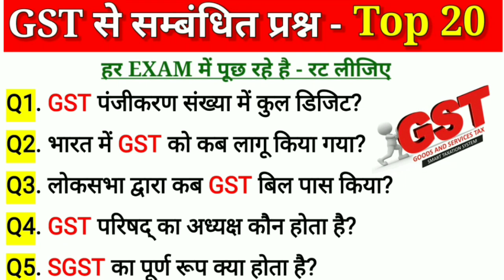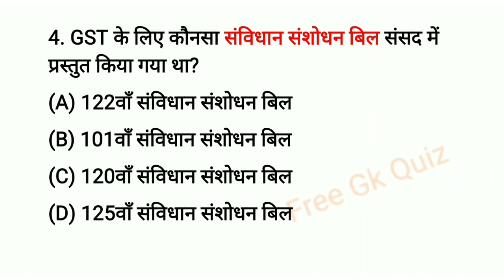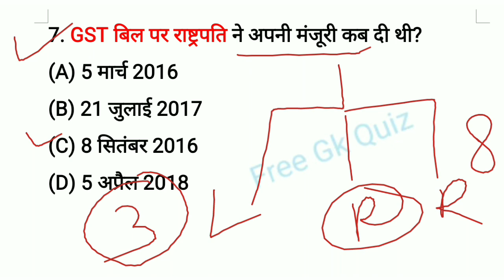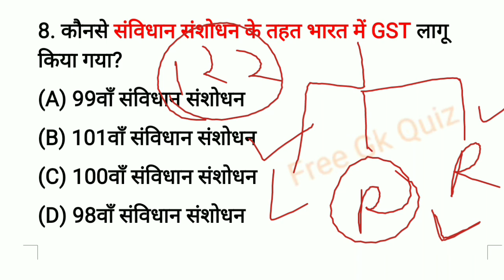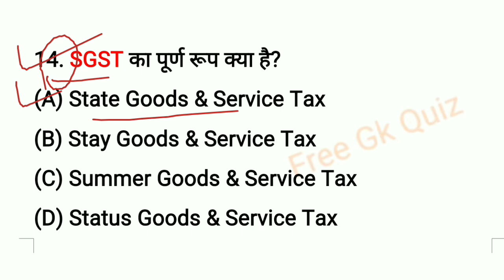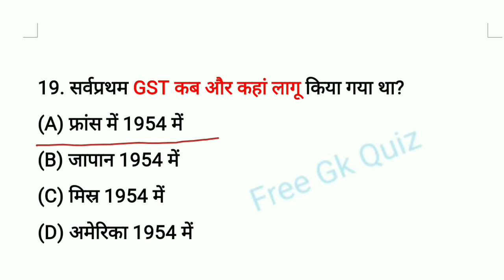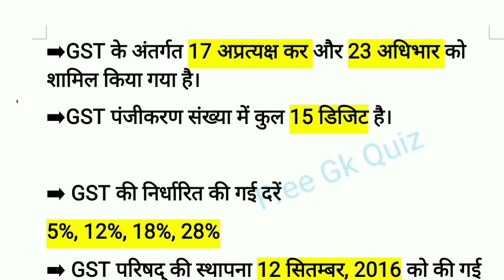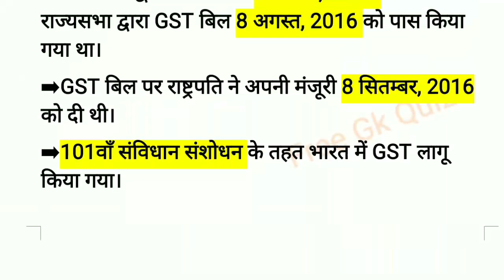GST mcq for competitive exams | जीएसटी से सम्बन्धित प्रश्न | Goods And Services Tax For SSC UPSC RRB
🔴Your Quries🔴
GST mcq